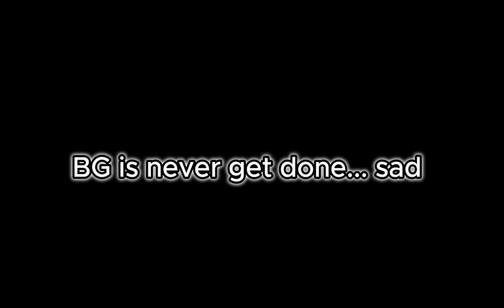YOUR ETERNAL DOOM CONCEPT (Cancelled Video)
I have no motivation to continue this awesome project, Hope you enjoy it
You gonna to bust of peak in the minute...